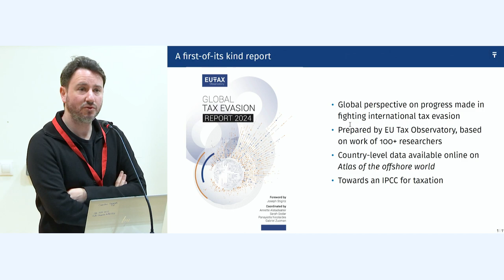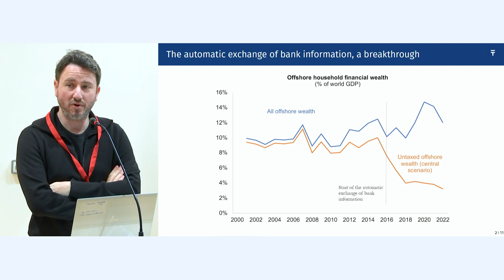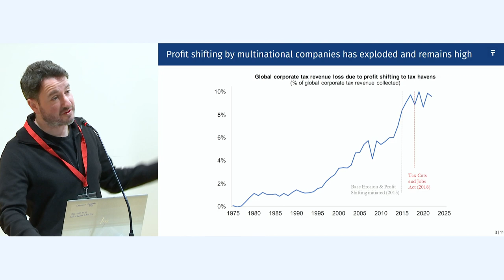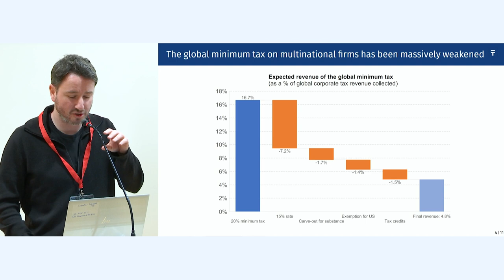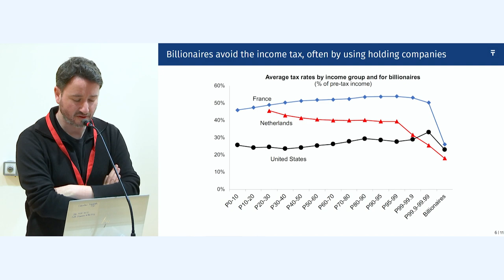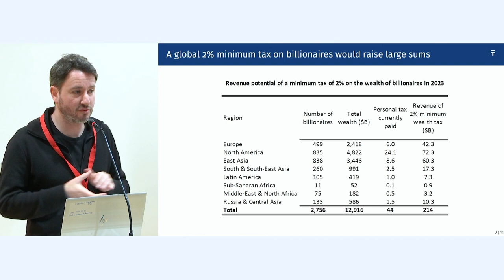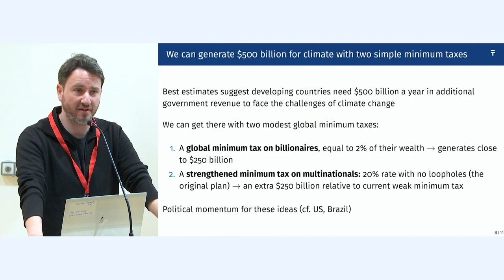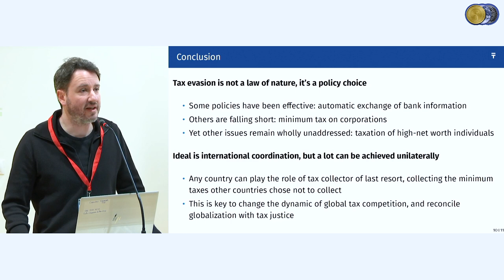UN Tax Convention Conference 14-15 March 2024, Day 1 - Keynote Gabriel Zucman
Opening Keynote, Gabriel Zucman, Director, EU Tax Observatory

‘Taking a global perspective on the fight against
tax evasion: what has been done, what fell short, what remains to
be done?’